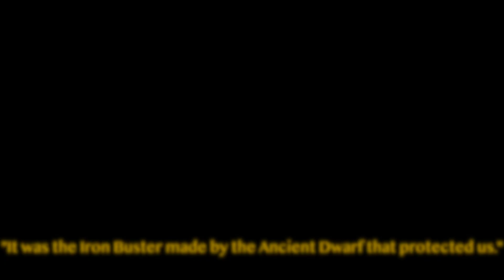[BDO] - Guiido Berserker PvP Trailer - Carnage | Concept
Discovering the past is the key to understanding the present.

The Black Spirit can't be trusted.

After the deal that has been made with the Black Spirit, Proteus has delved into absolute insanity. Making him completely altered in both his mind and body, almost as if he turned into a Black Spirit. Forcing him to remember things from the past, their is many things that have come to mind, some of which feels like it's been put their with purpose by something else. But above all, he remembers the split between Gehaku and Tantu.

Black Crystals were discovered in Keplan in 275. The initial findings were of minor quality, but soon lead to the construction of Keplans Extraction Mill that was capable of extracting Black Stone of superb quality from the ground. This eventually led to absolute chaos in Keplan, and for many reasons. Mainly to the Giant kin, behavior of the people and the greed they have shown.

The discovery and mining of Black Crystal, however, caused a schism within the tribe over the devastated Keplan.

Chief Gehaku's party insisted moving to the south for a better quality of life, while the young Tantu's party argued that based on the human greed they have witnessed so far, they might be trying to exterminate the Giant tribe as a whole.

One day at dawn, Tantu disappeared with his followers. According to rumors, he settled down somewhere in Mediah, in an ancient land where resplendant resonations prosper. Tantu conspired with the Dwarves living in the ancient land. This was known to be the Mausoleum.

"Giants and Dwarves are like brothers. It is our turn to repay the help we received from your kin." Said Ain Greid, the dwarven chief, gladly greeting Tantu. The chief then guided the Giants to the Mausoleum where the ancient Giant is resting.

The ancient text engraved in the Mausoleum could not yet be interpreted even by the Dwarves, but Tantu started reading the text as though it was his mother tongue.

Tantu decoded the Ancient Text and many changes to his body and mind also occurred. Tantu reproduced the Ancient Iron Buster with the Dwarves, and then proceeded to make an upgraded Iron Buster that only Giants can use. Tantu was certain that his completed Iron Buster would be able to bring massively destructive power to the Giant kin.

Tantu helped Proteus overcome the Black Spirit, through rigorous training it could no longer be binded to Proteus any longer. And although the Black Spirit made permanent damage to his mind and body, he was no longer abided by the confines of the Black Spirit. It seems as if the Black Spirit has other plans in mind now. A message to tell.

The Black Spirit may of thought it had control over Proteus, but Tantu made him stronger than the Black Spirit could of ever imagined.

Their will be repercussion's, their will be carnage.